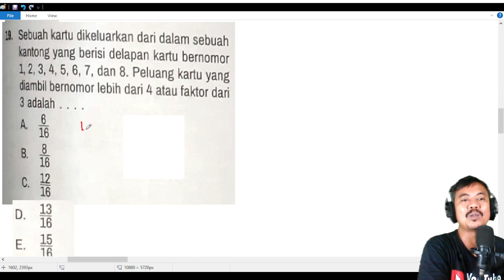aturan pencacahan dan peluang mat bab 7 kelas 10 kurmer latihan no 19 peluang kartu